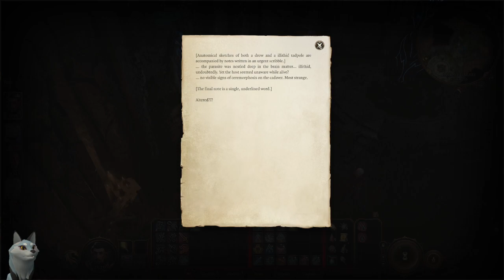Tea and Games With the Blue Fox: Stream 48 - Baldur's Gate 3 03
We have a few unexpected fights and one selfish one...but hey I went and saved a kid so that counts for something!

Yeah the morality compass is kinda going a little wonky at the moment.